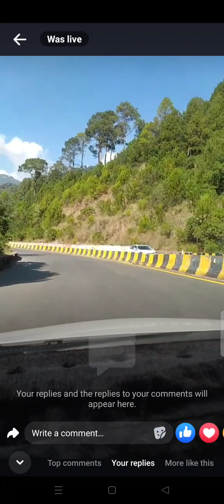|| مری کا سفر بہ راستہ ایکسپریس وے || LAW TV || HAJI YUNAS TRUST ||